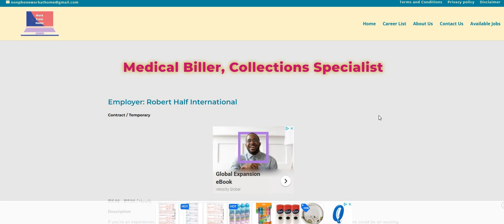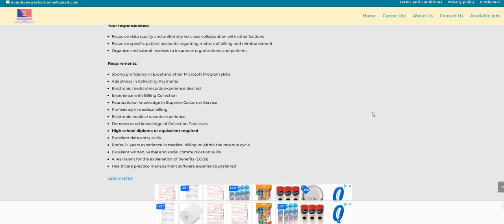Non Phone | $15-$17 An Hour | Medical Biller | Best Non Phone Work From Home Job | Remote Jobs 2022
Non Phone | $15-$17 An Hour | Medical Biller | Best Non Phone Work From Home Job | Remote Jobs 2022 | In this video I am discussing a non phone work from home job for Robert Half, where you are a medical biller. The pay is $15-$17 an hour and you will be working in the pacific time zone.